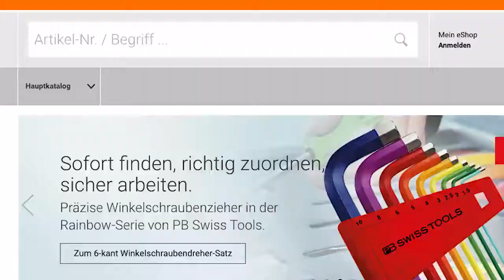Speed, passion, perfection: You need a team to win. - Hoffmann Group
We do our utmost to make our partners even better. Audi Sport Team Rosberg as well as: YOU!